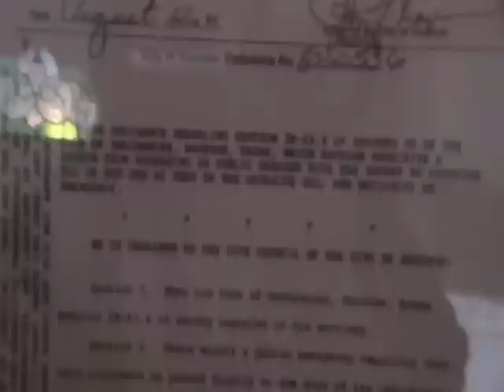Repeal of the Houston Cross-Dressing Ordnance: Phyllis Frye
30 years ago, after 3 1/2 years of lobbying to repeal an ordinance used to harass females wearing fly-fronted pants, Mayor pro tem Johnny Goyen signed the ordinance repealing Houston's Anti-Cross Dressing Ordinance. This is not a joke! At that time women were expected to have their zippers on the side or in the back, otherwise, they were cross dressing. This led to constant harassment and several arrests for trans identified women, lesbians and anyone else the vice squad did not approve of.

On August the 12th, 1980, after several delay-tags that were put on to the repeal ordinance, it was again before Council. At the time, our Mayor was Jim McConn. He was out of town, as was Jim Westmoreland. McConn knew that it was coming up on the agenda, and he had told the Mayor pro tem for that day, Johnny Goyen, that it was alright with him. City Secretary, Anna Russell, waited until Council members Homer Ford and Larry McKaskell were on the phone. When they got on the phone, she immediately handed the repeal to Johnny. You see, the deal is that under council rules if you're present and you don't vote no, then it's an automatic yes vote. Homer and Larry were on the phone. They didn't even know what was going on. There was only one no vote, and that was Council member Christen Hartung, she was the sole and only no vote. I still hope that somebody will beat her. Homer and Larry went to Johnny about five minutes later, and Johnny says, "oh, I didn't know that was going through." The ordinance was repealed and it has remained so to this day.